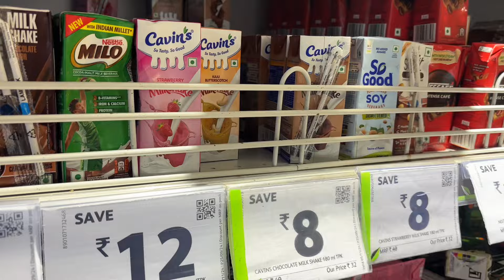Guess the drink Challenge 🍹|| ചത്തില്ലന്ന് ഉള്ളു🤮🫠 || Sreelakshmi Vasudevan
Hey, we tried a new challenge.. guess the drink 🍹